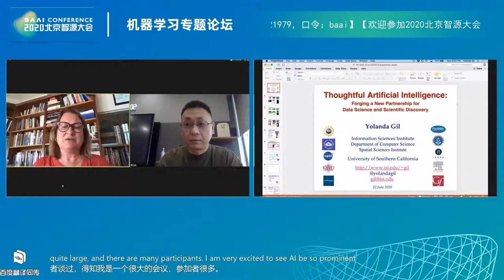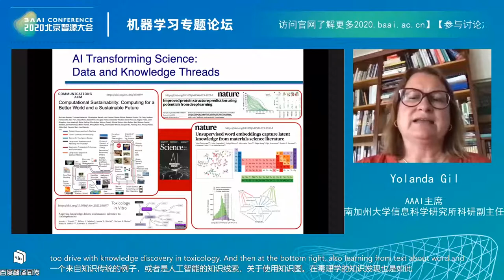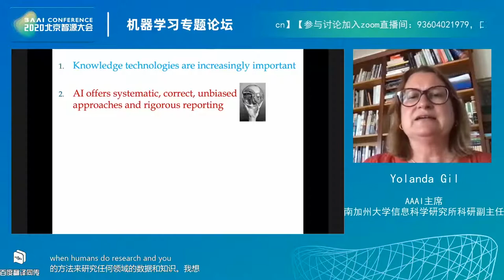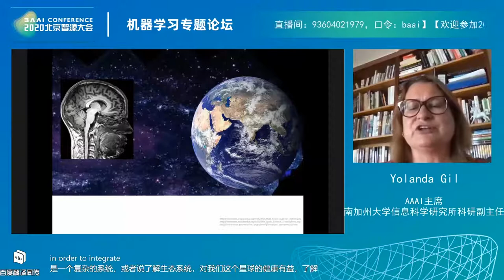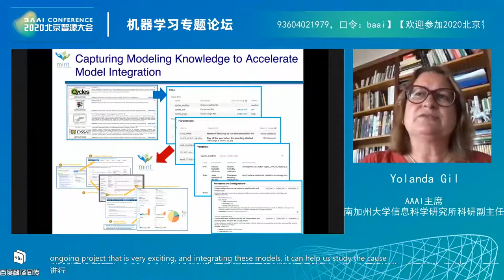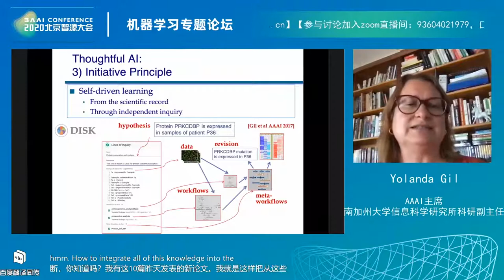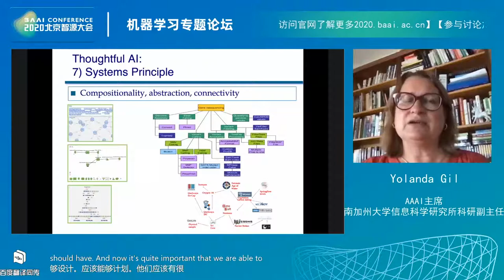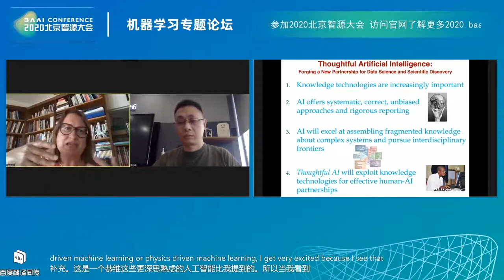Thoughtful AI: Forging A New Partnership for Data Science and Scientific Discovery | Yolanda Gil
Yolanda Gil, AAAI President, Research Professor of Computer Science and Spatial Sciences and Principal Scientist at USC Information Sciences Institute talked about thoughtful artificial intelligence.

BAAI (Beijing Academy of Artificial Intelligence, is a non-profit research institute, encouraging scientists to promote revolutionary or disruptive breakthroughs in AI theories, methodologies, tools, systems and applications. The BAAI Conference is committed to promoting international exchange and cooperation for the development of Artificial Intelligence, and building a platform for all our AI friends from all around the world to exchange ideas, discuss the challenges in front of the technology innovation and look into a better future driven by AI technology innovation.